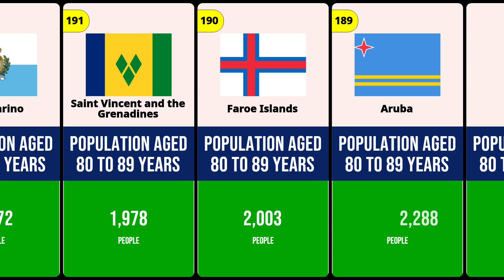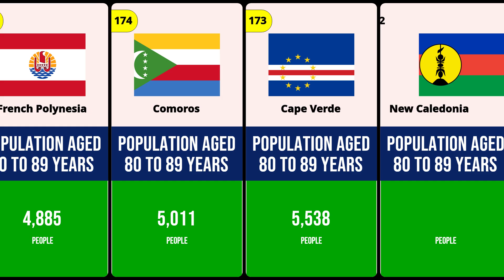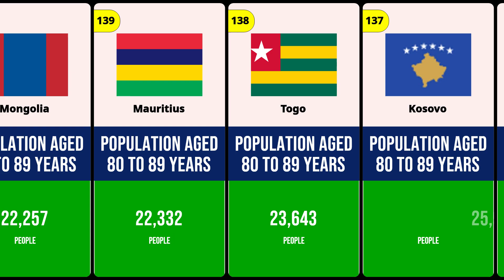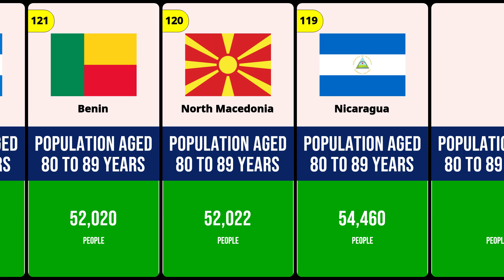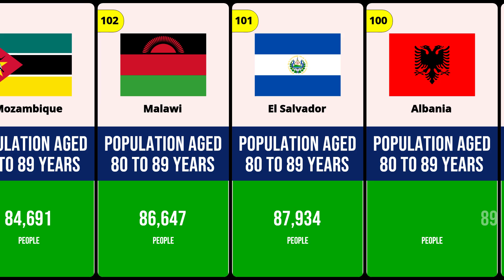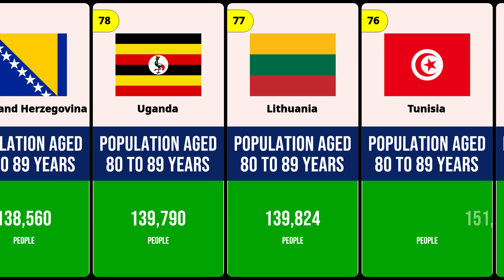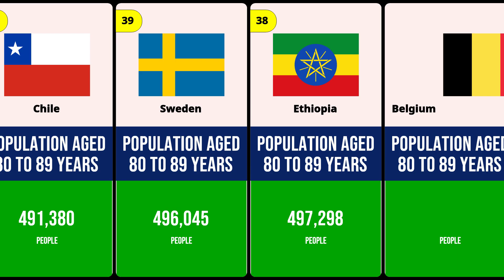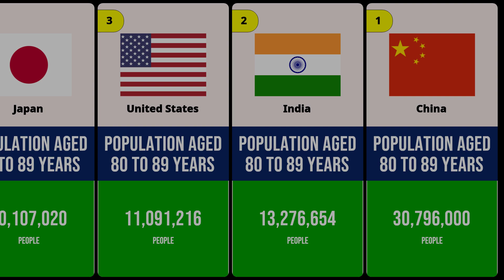Population by Country of People Aged 80 to 89 Years.